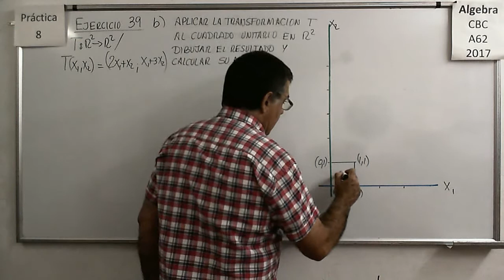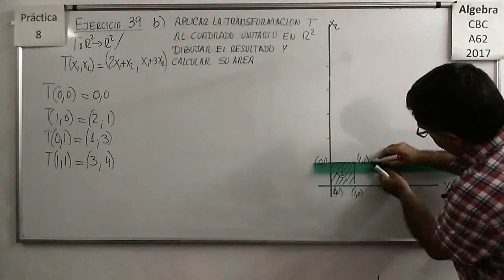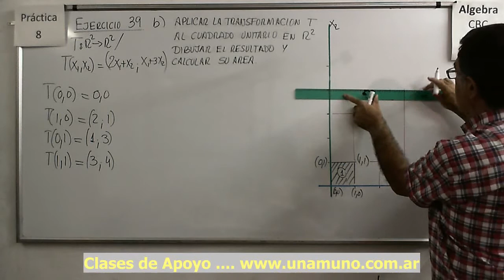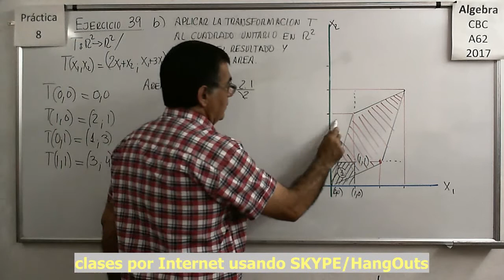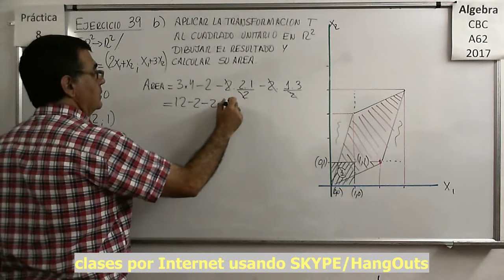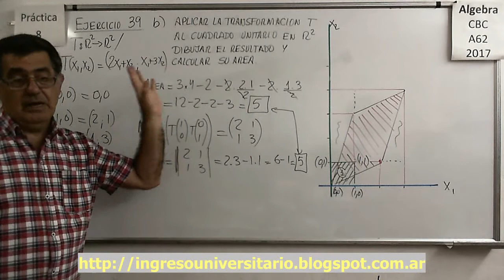Álgebra CBC A-62 Práctica 8 – Ejercicio 39 b)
Hallar la imagen del cuadrado unitario de R3 sometido a una transformación y cálculo del volúmen del nuevo cuerpo obtenido.

Hallar la imagen del cuadrado unitario de R3 sometido a una transformación y cálculo del volúmen del nuevo cuerpo obtenido. Producto mixto de vectores.